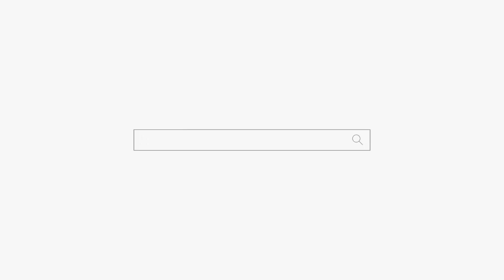자식 다 필요 없고 남편이 최고인데... 용군TV 무당 하림 (부천점집 부평점집 인천점집 유명한점집 용한점집)